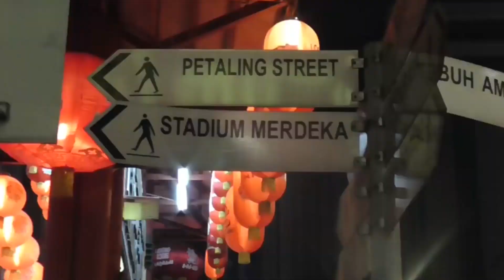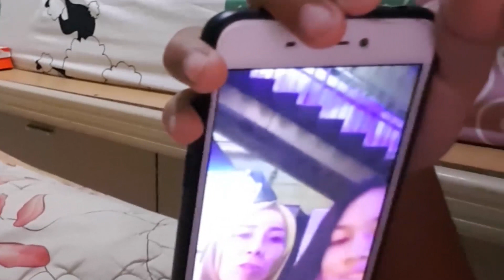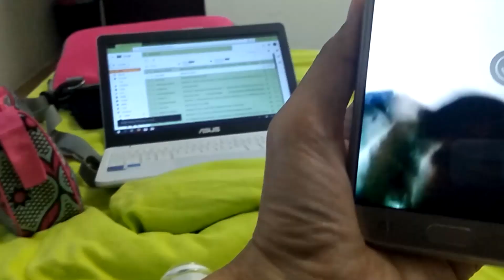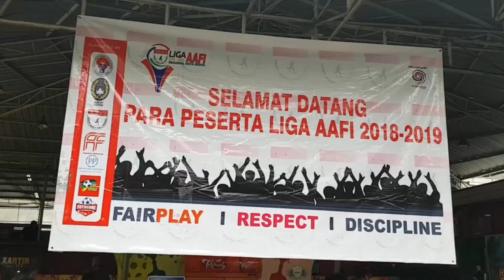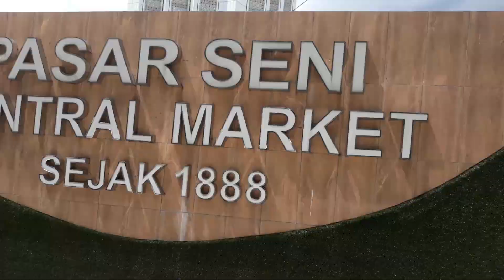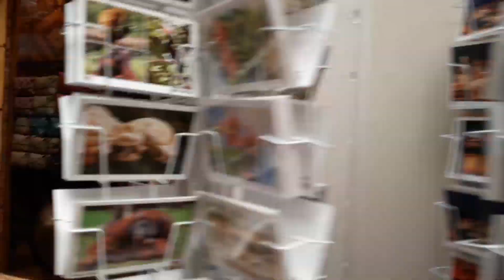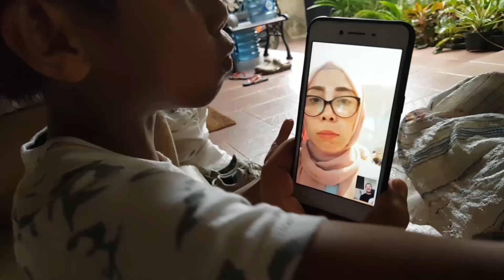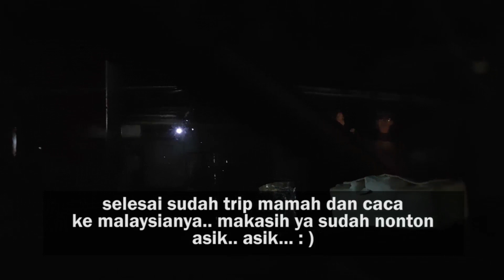TRIP TO MALAYSIA PART 3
hai travel mania...
ini Trip ke Malaysia part 3 nya nih..
cekidot ya... asik.. asik... : )